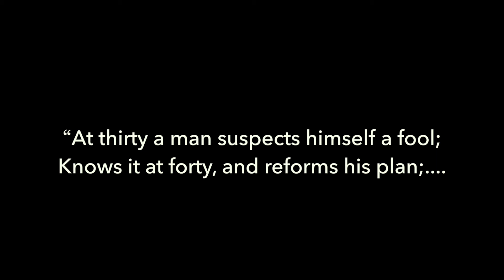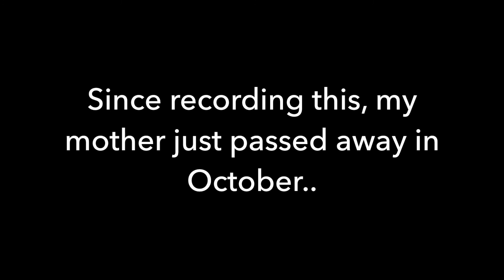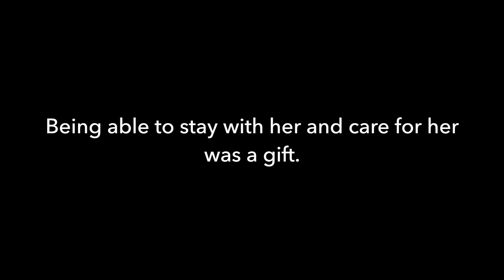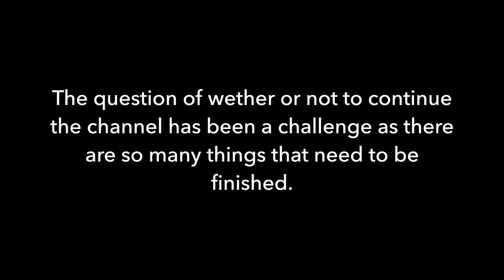The Last Moto Vlog - Repost (2015)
This is a repost (from 2015)
When I lost my mom a year ago it was perhaps the most devastating blow in my life .and I’ve been through a great deal.
You realize just how short life is when everyone that mattered or matters is gone. I took care of both my parents for 6 years and a year to try heal from it all.

One thing in life you’ll learn is that there are two kinds of people in your life. Givers and Takers.  Takers promise you things then forget what they promised either deliberately or consequentially.

One of the reasons content has not been forthcoming as often this year is because its been difficult to move forward. but move on we must to open new chapters in our lives.

Decisions are being made to move the channel into a different direction. This will be the last official (Moto) Vlog of the channel.

Not certain where to go from here..
If and or when that is figured out. You’ll see something new.
Thank you all for participating .. (those of you who did anyway)
Most appreciated.